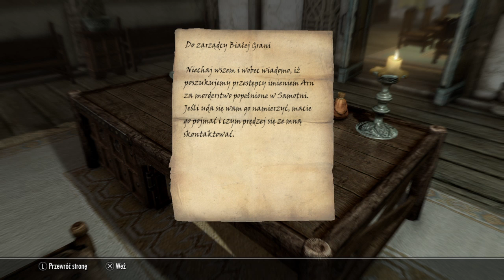The Elder Scrolls V: Skyrim #106 Specjalne zadanie w Białej Grani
The Elder Scrolls V: Skyrim to gra RPG której chyba nikomu nie trzeba
przedstawiać.
TES V: Skyrim trafiło na PlayStation 4, wraz ze wszystkimi dodatkami oraz
modami z PC-towych wersji, dnia 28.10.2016 roku.
The Elder Scrolls V: Skyrim Special Edition na PlayStation 4 charakteryzuje
się głównie o wiele lepszą grafiką, czyli lepszymi teksturami, światłem oraz
efektami specjalnymi.
Sama opowieść w grze TES V: Skyrim dzieje się 200 lat później w stosunku do
wydarzeń znanych z gry Oblivion. W grze wcielamy się w jednego z ostatnich
dovahkiinów.
Są to istoty potrafiące władać językiem smoków. W Skyrim uważano, że smoki
dawno wyginęły, jednak nic bardziej mylnego, o czym będzie można przekonać
się podczas gry.
Przepowiednia o Alduinie, smoczym bogu i pożeraczu światów, zaczyna się
spełniać. Naszym zadaniem jest oczywiście powstrzymanie nadchodzącej
apokalipsy.
Zapraszam na gameplay z kampanii na moim kanale. W grę osadzoną w świecie
fantasy można grać zarówno z perspektywy FPP oraz TPP. Ja w tej serii
głównie będę grał z perspektywy FPP.
W świecie Skyrim można zostać kimkolwiek chcemy, wojownikiem władającym
bronią dwuręczną, możemy wyposażyć się w tarcze blokującą ataki wroga oraz
jednoręczny oręż. Możemy być oczywiście magiem władającym potężnymi czarami.
Moja postać to łucznik potrafiący się skradać oraz okradać ofiary i nie
tylko. Ponieważ poza podstawowymi umiejętnościami potrzebnymi do przetrwania
w niebezpiecznym świecie rozwijać będę takie umiejętności jak kowalstwo,
alchemia oraz inne a jakie to już czas pokaże.
W momencie tworzenia opisu nadal zastanawiam sie jaka wybrać rasę.
W TES V: Skyrim mamy do wyboru:
- Argonianin
- Breton
- Mroczny elf
- Elf Wysokiego rodu
- Cesarski
- Khajit
- Nord
- Ork
- Redgard
- Leśny elf
Każda z ras ma swoje mocne i słabe strony. Wybór jest trudny i pewnie podejmę go podczas rozgrywki.
Miłego oglądania.
Osti